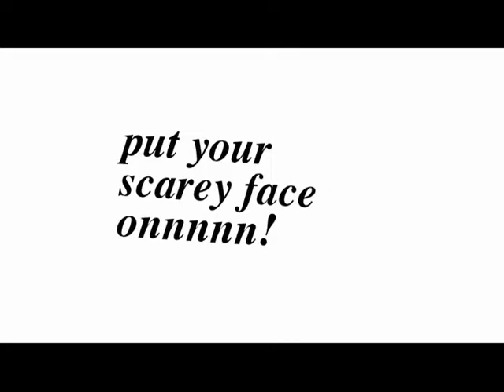WAMS Halloween scary video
We are listing these by order on who made each peace in the video
By Nadine C. first animation and garage band
By Lilly W. second animation/ghost and pumpkin
By Zoey B. third animation/ eye ball
By Jasmine W. last animation with the girl blowing bubble gum and popping all over the screen.